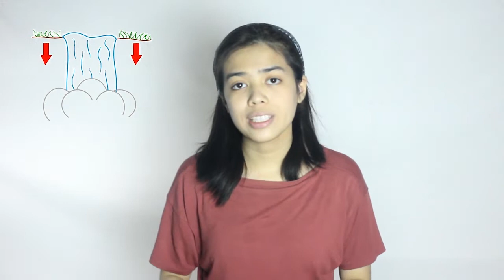Exploring a Schwarzschild Black Hole | Breakthrough Junior Challenge 2021 | Semifinalist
This video is dedicated to Bob, who nobly and willingly sacrificed himself in the name of science.

 - an entry to the Breakthrough Junior Challenge 2021 -

Written, directed, edited, and animated by Jaz Villanueva.
Demonstrated by Bob.